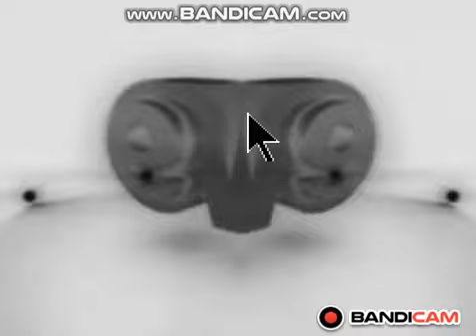All The W9 Lumiere Effects (From Film Andoni)